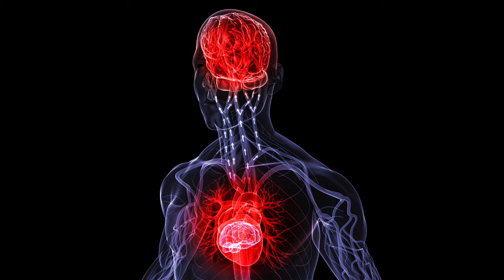Exploring the lived heart | Kunal Kapoor | TEDxVCU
He was able to spend time in rural Ecuador and witness the relationship between infrastructure and heath delivery. While there, he focused on the intricate cross-talk amongst religion, culture and medical care. He explored how perceptions and beliefs regarding the heart’s significance are inextricably linked with one’s intersubjective milieu. Furthermore, he explored how phenomenological experiences become somaticized in the body through the heart.

Kunal Kapoor was born in New Delhi, India, but spent the majority of his childhood in NYC and Virginia. During undergrad at VCU, Kunal’s global health passions led him to create a chapter of MEDLIFE, an organization providing primary care, educational and developmental services to rural communities in Latin America. Through the organization, he was able to spend time in rural Ecuador and witness the relationship between infrastructure and heath delivery. Upon graduating with a BA in Religious Studies from VCU, Kunal received a Fulbright Scholarship to the UK, where he pursued an MSc with Distinction in Medical Anthropology from Durham University. While there, he focused on the intricate cross-talk amongst religion, culture and medical care. He explored how perceptions and beliefs regarding the heart’s significance are inextricably linked with one’s intersubjective milieu. Furthermore, he explored how phenomenological experiences become somaticized in the body through the heart.